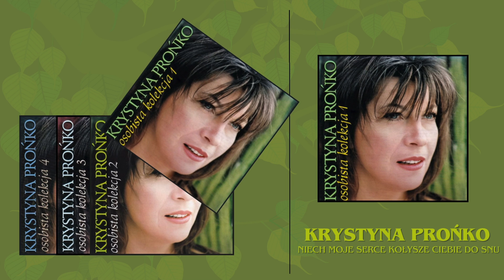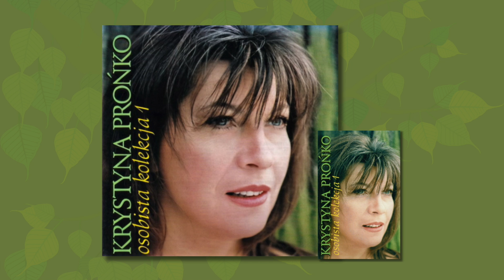13. "Niech moje serce kołysze ciebie do snu"- Krystyna Prońko - CD "Osobista Kolekcja 1"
"Niech moje serce kołysze ciebie do snu"- Krystyna Prońko - CD "Osobista Kolekcja 1" muz. Janusz Koman, sł. Marek Dutkiewicz

"CD Osobista kolekcja 1 „ to pierwsza CD "Albumu Osobista Kolekcja Komplet”. To tzw. „składanka". Na płycie znajdują się piosenki nagrane w różnym czasie, czasem mniej znane , albo w ogóle niezauważone przez publiczność. Wsród nich jest kilka niezłych hitów." Nagranie z 1975r.

Wydawca P.M. Krystyna Prońko
Zdjęcia Lidia Popiel
Video Ewa Kahl